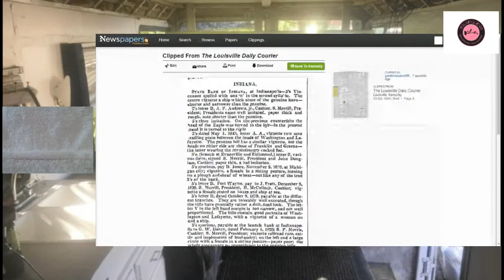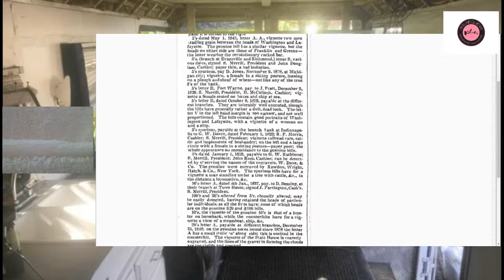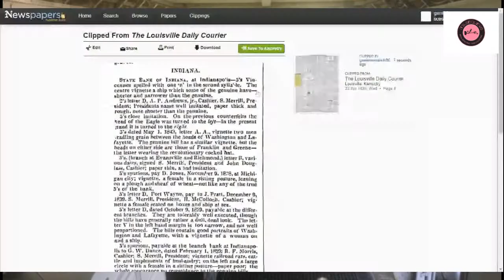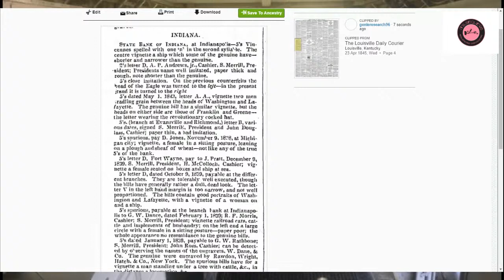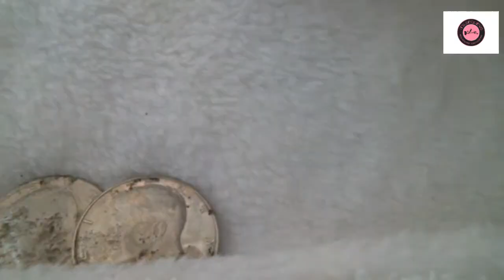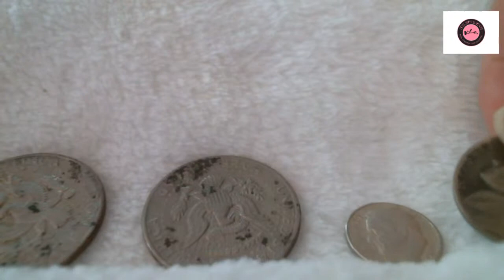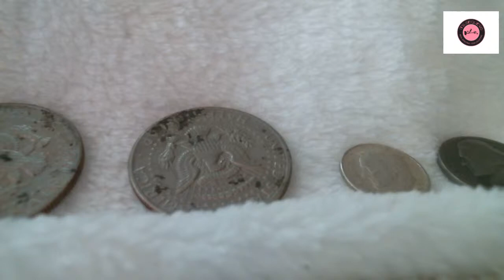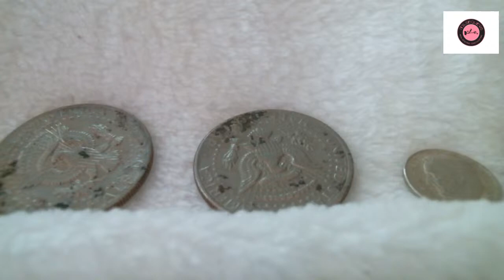EXTRA EXTRA!! Suzy Smart IT WAS THE NEWS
Announcement of the first Auction/BIN Sale
Some more monetary madness